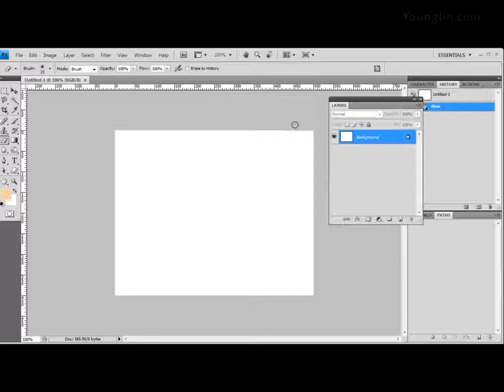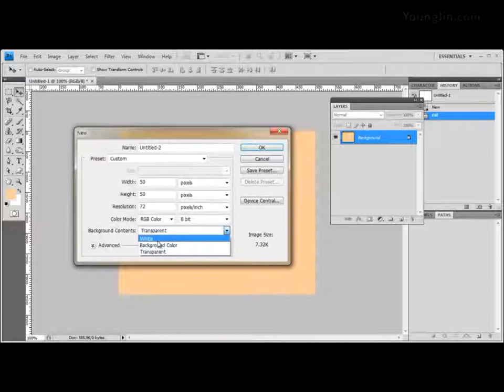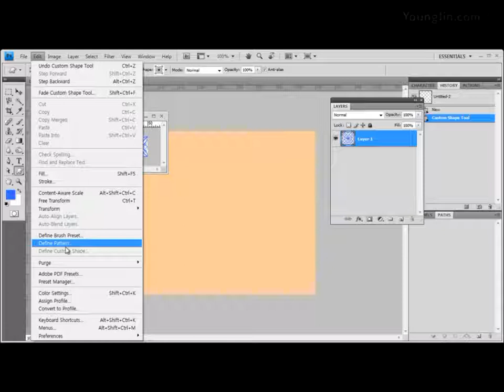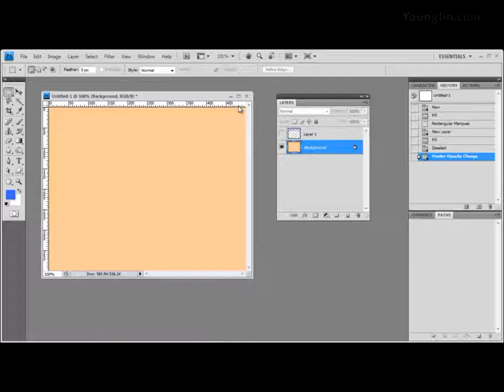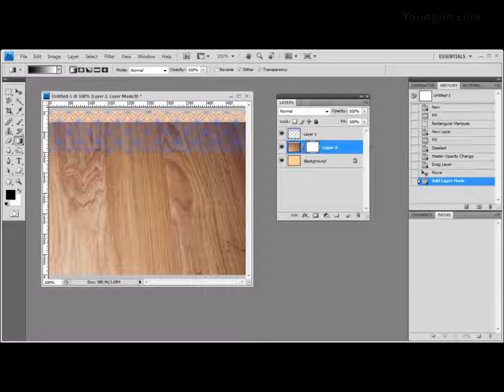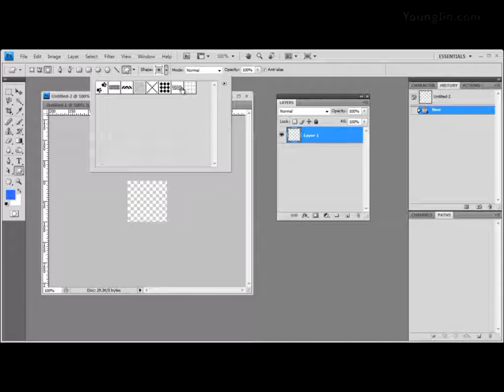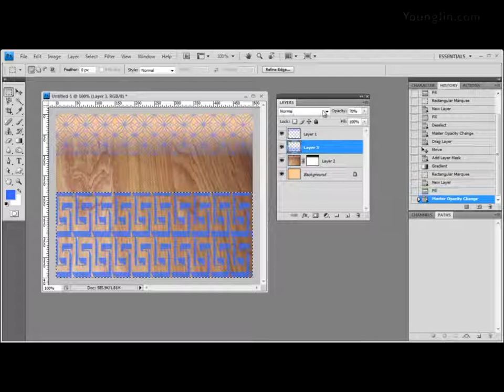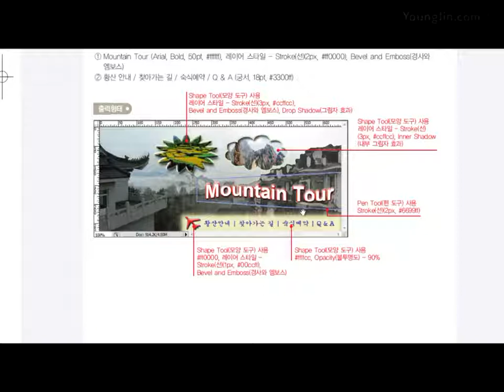Part02 - 홈페이지 메뉴 바 제작